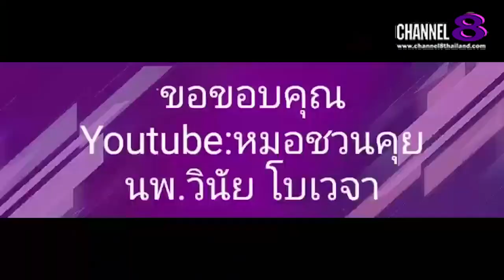The​ SaM​ ET! NEWS​ : คุณ​หมอ​ชวน​คุย​ โรคปอดและทางเดินหายใจกำเริบช่วงอากาศ​ร้อน(5)